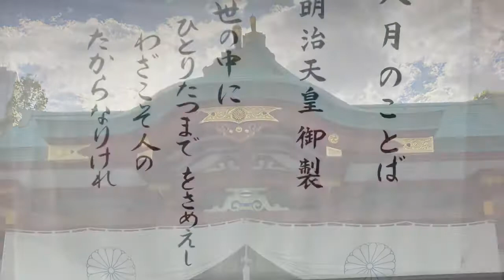赤坂見附、日枝神社⛩に行ってみた❗️